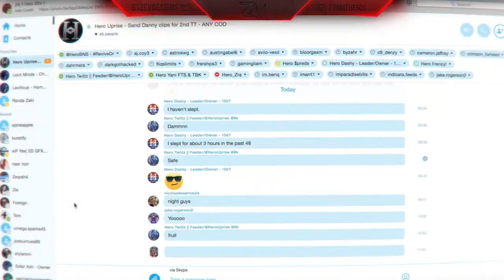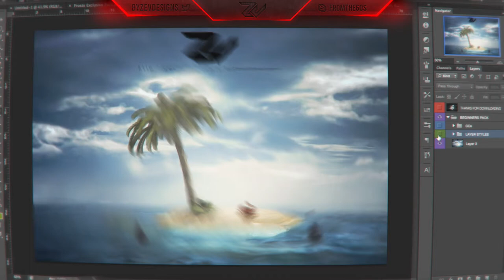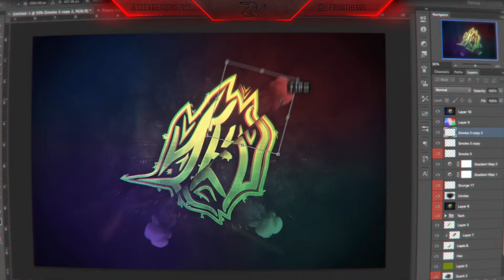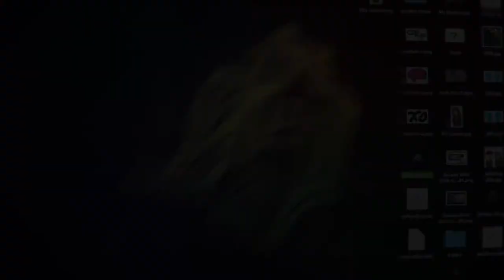zev wallpaper speed art.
∆ Song: BLACK NOI$E - HOLD ON